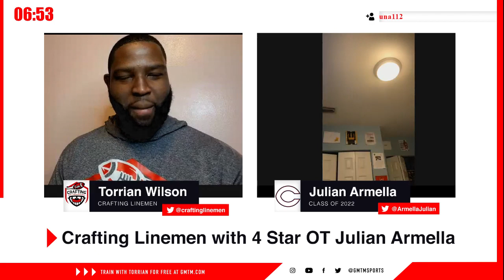Full Interview With 5 Star Football Prospect Julian Armella | Crafting Lineman With Torrian Wilson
Torrian Wilson Brings on Julian Armella to talk about his early success as an offensive lineman. How he got to the position he is in right now and what he has to do in the future to keep getting better. He also lists his top 5 O-Lineman in the NFL right now.
Tune in every Tuesday & Thursday @ 8pm ET for GMTM.tv on Twitch ➡️

We are the home of the Elite11 & Dick's Sporting Goods digital combines!